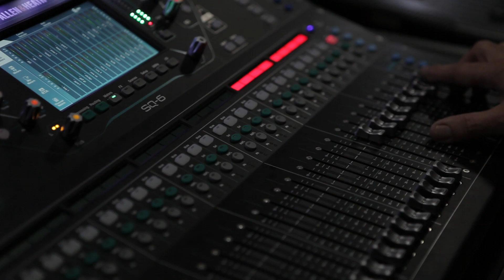Michele Cristoforetti | Ancora qui | Tour Teatri Live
// Qui, piccoli intenti nel cercare un altro mare
Ancora qui, amanti naviganti, lividi e frontiere
Ancora qui, figli d'arte di un commando di petali di sole
Ancora qui, volti capaci di segnare il corso delle cose //

Il primo dei video tratti dal nostro recente Tour in alcuni splendidi teatri del nord Italia!

Ringrazio di cuore:
I miei Kaskade!
Il teatro San Marco di Trento, lo staff e tutti i presenti.
Il service: EDG Service, Sig. Guglielmi e Walter.
Il fonico di Percorsi Musicali, Luca Valentini.